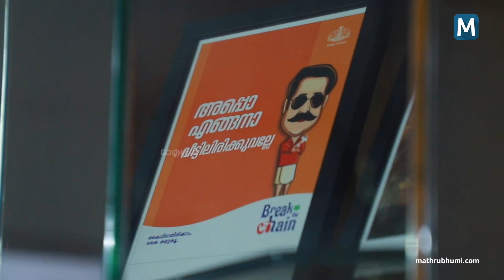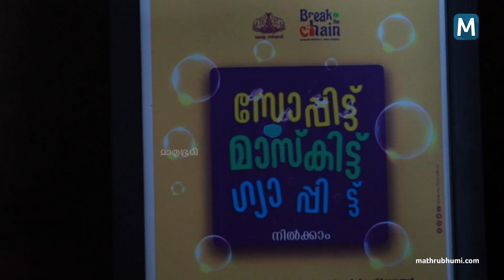കോവിഡിനെതിരെ 'വൈറൽ' പോരാട്ടം, ഗ്രാഫിക്സിലെ അപാരത | Mathrubhumi.com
സംസ്ഥാന സർക്കാരിന്റെ കോവിഡ് ബോധവത്കരണ പ്രവർത്തനങ്ങളുടെ ഭാഗമായ ബ്രേക്ക് ദി ചെയ്ൻ ഗ്രാഫിക്‌സുകൾക്ക് പിന്നിൽ പ്രവർത്തിച്ച യുവാക്കളാണ് ഇവർ. റാസ്പുടിൻ ഡാൻസ് മുതൽ ദൃശ്യം സിനിമയെ ആസ്പദമാക്കിയ ഡിജിറ്റൽ ഗ്രാഫിക്‌സുകൾ വരെ ഇവർ ബോധവത്കരണത്തിനായി തയ്യാറാക്കി. ഇവയെല്ലാം സമൂഹമാധ്യമങ്ങളിൽ തരംഗമാവുകയും ചെയ്തു. കൂടുതൽ പേരിലേക്ക് ഇവയെത്തിയതോടെ അഭിമാനത്തോടെ പുതിയ ഉത്തരവാദിത്തങ്ങൾ ഏറ്റെടുക്കാനൊരുങ്ങുകയാണ് ഇവർ.